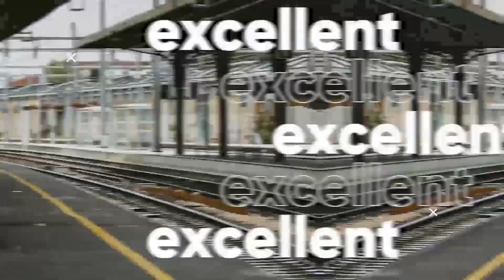Lin Yi And Xing Fei (Put Your Head on My Shoulder) Real Life Partner 2023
Lin Yi (Chinese: 林一; pinyin: Lín Yī, born January 11, 1999) is a Chinese actor and model.[1] He gained popularity after starring in the 2019 romantic web drama Put Your Head on My Shoulder, which brought him wider recognition
Xing Fei (Chinese: 邢菲; pinyin: Xíng fēi, born October 1, 1994), also known as Fair Xing, is a Chinese actress and singer. She is best known for her roles in the dramas Master Devil Do Not Kiss Me (2017), Miracle Healer (2017), Miracle Healer Season 2 (2018), Put Your Head on My Shoulder (2019), Your Highness Class Monitor (2019), Forget You Remember Love (2020), Moon Brightens for you (2020), My Little Happiness (2021), and Miss Crow with Mr. Lizard (2021)